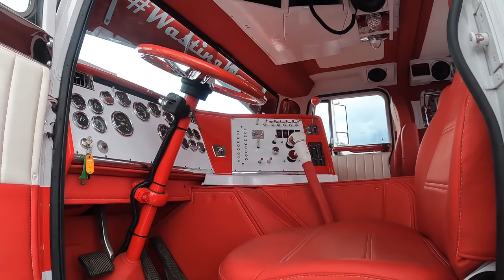Cabovers at the Mid America Truck Show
Cabovers make a comeback at the 2022 Mid-America Truck Show - old school cool personified